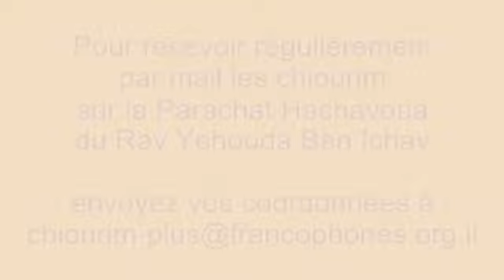Parachat Vayichla'h וישלח : Israël et l'Attribut de Miséricorde | Rav Ben Ichay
Le Rav Yehouda Ben Ichay de la Communauté Emouna Cheléma à Jérusalem nous explique le commentaire du Rav Elie Munk dans "La Voix de la Thora" sur les versets Bereichit (Genèse) XXXV, 1 à 3 de notre paracha: Vayichlah וַיִּשְׁלַח
 Vous pouvez recevoir les enregistrements des cours hebdomadaires du Rav Ben Ichay
© Filmé et mis en ligne (le jour même) par Denis Kassel - Tél 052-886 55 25